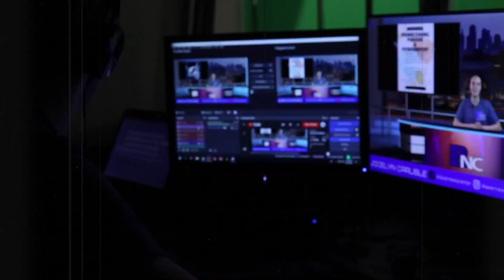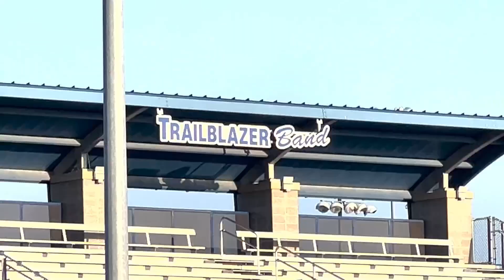9/15/23 Blazer News Center Weekly Live Stream